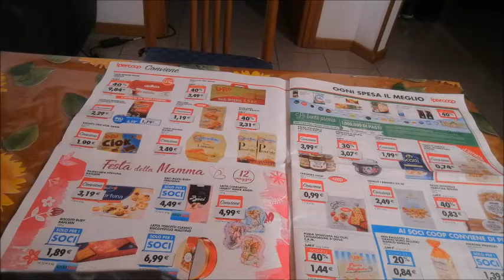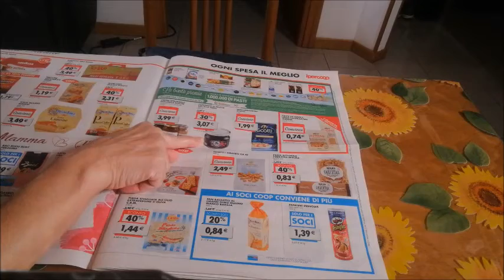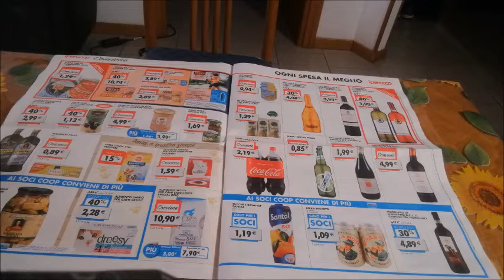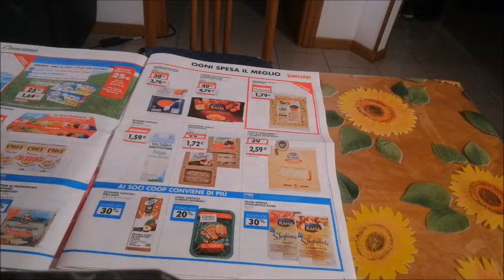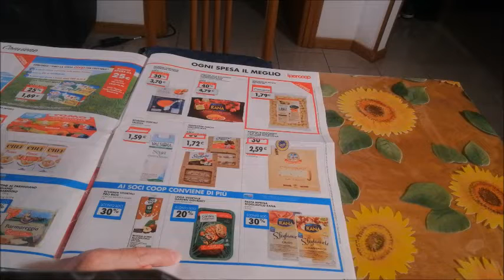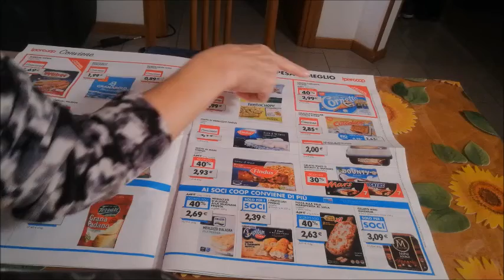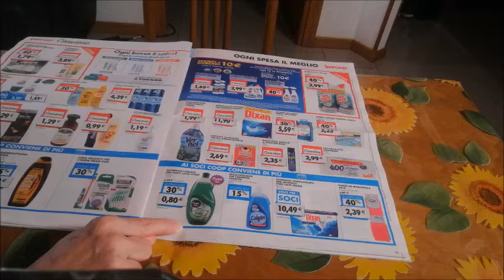VOLANTINO SCONTI IPERCOOP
Ciao ragazzi e ragazze !!! Oggi vi faccio vedere alcuni prodotti in sconto del volantino IPERCOOP !!! UN BACIONE E BUONA VISIONE !!